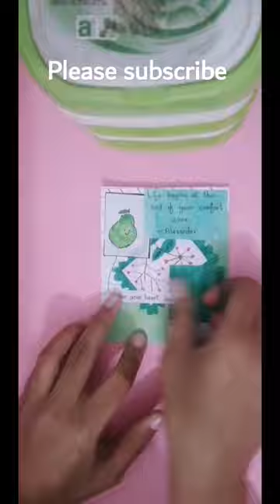asmr journaling | journal with me | recreating tonni art and craft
If you want video on any thing then let me know in comment section ☺️ ☺️

how to make school supplies easy
how to decorate notebook
stationery haul
asmr eating
packaging order with me
studio vlog
stationery studio vlog
stationery haul 2021
@milky sukara
@lora art & loren journaling vidios
uni fun art
kitty journaling
KITTY JOURNALING
recreating tonni art and craft
recreating tooni art and craft peach journaling
recreating tonni art and craft sticker book
@tonni art and craft
how to make journaling set
diy journaling set
how to make journalimg supplies
diy journaling supplies
recreating tooni art and craft kawaii stickers
how to make whiteboard
diy whiteboard
how to make whiteboard without transparent sheet
how to make stickers without double sided tape
diy stickers
diy stickers without double sided tape
how to make school supplies
how to make cute notebook
asmr journaling
journal with me
journaling with me
journaling in my 6 ring binder
stationery haul
stationery unboxing
studio vlog
packaging stationery with me
how to make scale 5
how to make ruler
how to make cute scale
how to make cute ruler
how to make cute scale like tonni art and craft
how to make scalr by tonni art and craft
how to make scale by uni fun art
asmr sound